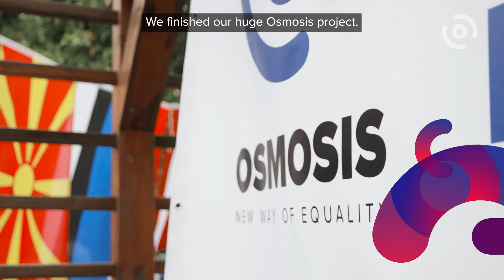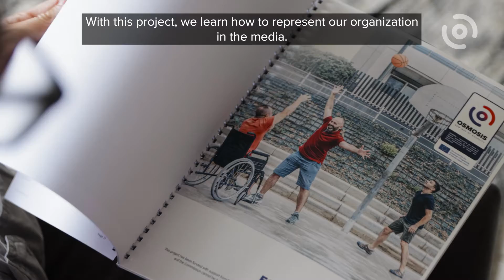OSMOSIS Erasmus+Sport project supported by the EU 2019 2022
Project : “OSMOSIS - Harnessing the Power of Sports Marketing as an Innovative Approach to Increase Social Inclusion and Equal Opportunities for People with Disabilities” Grant Agreement No - 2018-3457/001-001)

„OSMOZA – innowacyjne  wykorzystanie marketingu sportowego w rozwiązaniach zmniejszających wykluczenie  społeczne i wyrównujących szanse  osób z niepełnosprawnością”. Projekt dofinansowany został  przez Unię Europejską w programie   ERASMUS+SPORT .

Stworzyliśmy i rozwinęliśmy ponadnarodową sieć 6 organizacji pozarządowych reprezentujących Bułgarię, Chorwację, Estonię,  Macedonię, Łotwę i Polskę wprowadzając  do ich praktyki skuteczne i nowoczesne metody marketingu w sporcie . Powstał pakiet standardowych narzędzi marketingowych  gotowych  do szybkiej adaptacji i wdrożenia przez każdego Partnera. Wartością projektu jest  swobodny dostęp do materiałów, których ani Partnerzy, ani inne organizacje nie byłyby w stanie sfinansować i skonstruować samodzielnie.